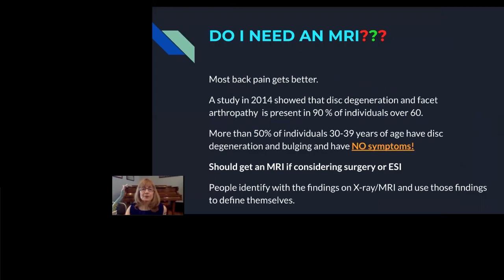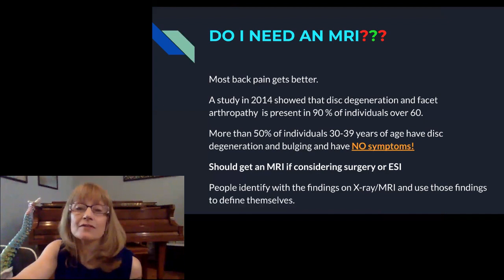I’ve got back pain: What’s the solution? | Mercedes (Didi) Von Deck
This is an excerpt with Mercedes (Didi) von Deck, M.D. and Orthopaedic surgeon and  authorized Feldenkrais®  Awareness Through Movement teacher from an hour long session on the challenge of back pain from the Move Better, Feel Better: Feldenkrais® Awareness Summit.

You can learn about this and the other 57 sessions

Other speakers includes Anat Baniel, David Zemach-Bersin, Linda Tellington-Jones, Tom Myers, Irene Lyon, Jeff Haller, Angela Crowley and more.  Also included are two Awareness Through Movement® lessons a day.